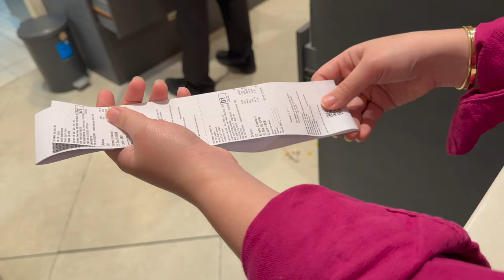Tried the Self Photography Studio + Celebrated Christmas +Exchange gifts + Christmas party | 2022